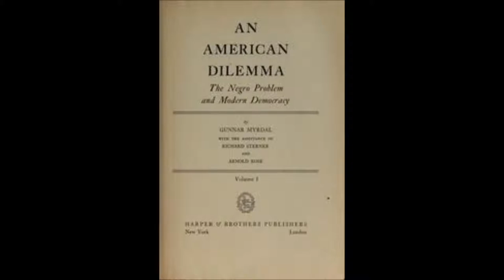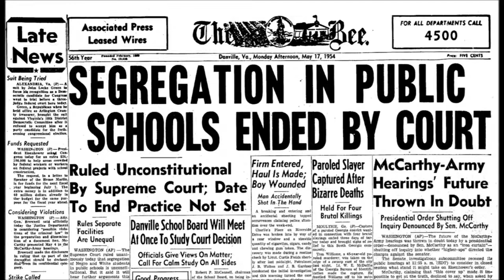AMH 2020 Video Project - Gunnar Myrdal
Video project for AMH 2020 valencia class on Gunnar Myrdal